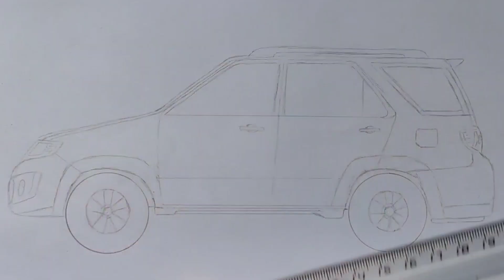how to draw toyota fortuner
Hello guys

aaj ham is video me fortuner car  draw karke dikhayenge agar video achi lage to like kar dena aapke har ek like se hame motivation milta h. or hamari drawing aapko achi lage to channel ko like, comment, share and subscribe kar dena.

how to draw fortuner car
how to draw toyota fortuner easy
fortuner drawing
fortuner car drawing
fortuner car drawing easy
how to draw toyota fortuner step by step
Lamborghini drawing
Lamborghini drawing easy
Lamborghini drawing easy step by step
Lamborghini drawing video
Lamborghini drawing colour
Lamborghini drawing sketch
Lamborghini drawing picture
Lamborghini drawing pencil
Lamborghini drawing kaise banate hain
Lamborghini drawing hard
Lamborghini realistic drawing
Lamborghini realistic sketch
Lamborghini realistic game
Lamborghini realistic painting
realistic car drawing Lamborghini Huracan
Lamborghini aventador realistic drawing
realistic Lamborghini
Lamborghini diablo gtr realistic car
realistic hood Lamborghini
realistic Lamborghini sounds
Lamborghini car drawing
Lamborghini car drawing easy
Lamborghini car drawing easy step by step
Lamborghini car drawing colour
Lamborghini car drawing video
Lamborghini car drawing kaise banate hain
Lamborghini car drawing simple
Lamborghini car drawing hard
Lamborghini car drawing kaise banaen
Lamborghini car drawing 3d

I love India painting
I love my India painting